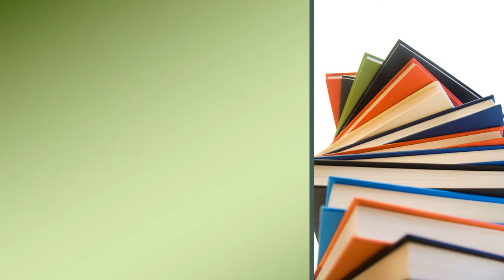When Teachers Are the Bullies at a New York School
Unfortunately -- and frighteningly -- bullying at school isn't limited to fellow students; sometimes, and thankfully it is rare, the bullying is actually done by a child's teachers.  And from all indications, it certainly appears that this was the case at a Bronx public school, as reported in the June 19, 2014 edition of the New York Post.   According to the 8 year-old special needs student's mother, her son's teacher would "Put [him] into the locker for up to 15 minutes, locked inside, more than once a day,�? as punishment.   Indeed, on January 27, when this student broke his finger trying to escape from the lockers, the teacher allegedly ignored his screaming, banging on the locker doors, and pleas for help.  Needless to say, this is nothing short of horrifying.  While the school may have a way out of this legal case (the notice of claim was apparently not filed within 90 days of the occurrence, as required by New York's General Municipal Law), if the Court allows the claim to proceed, the school will have the following problem:  How will the school rebut the plaintiff's claim that the school was negligent in allowing this 8 year-old special needs student to be disciplined in this fashion on their watch?